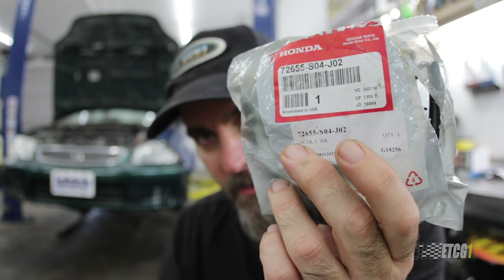Why You Can't Return Electric Parts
Parts people aren’t excited to see you bring in a return. In fact, if it’s an electric part, they likely won’t accept it at all.

This video talks about that and my most recent experience with purchasing an electric part for my son’s Civic. I hope it provides some useful insight and entertainment.

Want more content from ETCG? Information on Premium Membership

Stay Dirty

ETCG1